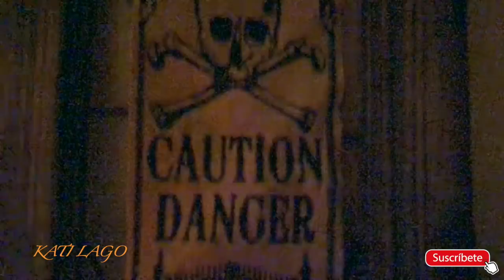Entrada de la casa para Otoño y Halloween.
Holaaaa mis chicas espero que esten muy bien el día de hoy y siempre,aqui les dejo este videito de los pequeños lugares que decore de la casaron es todo lo que quisiera hacer para mostrarles pero por ahora hasta que termine toda la construcción,espero y les guste y les pido mil disculpas por no haber mostrado mas videos de otoño hasta el otro año será,besos a todas y gracias por estar aquí conmigo.

~Si ye gusta mi canal dale a la campana para que te mande notificaciones cada vez que suba un video~